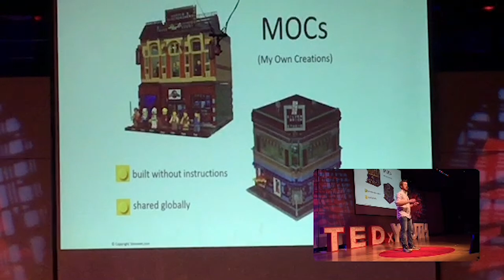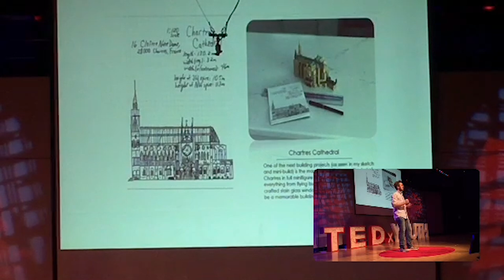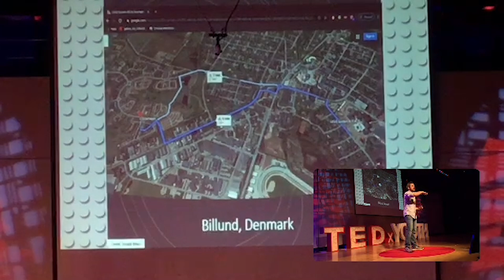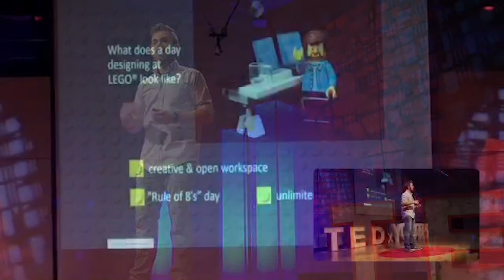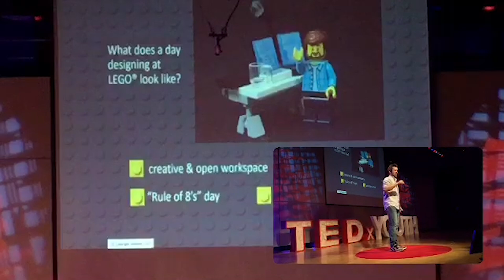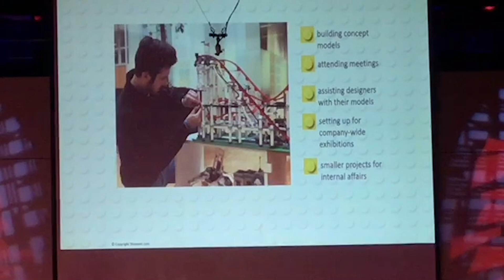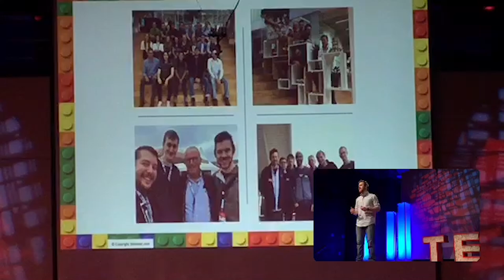John Klapheke | TEDxYouth@Highlands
John tells his story of his internship with LEGO, and what he learned about inspiration over his summer in Denmark.  John is a student at Bellarmine University in Louisville, Kentucky. He spent a summer as an intern for LEGO and now wants to tell the world his story of finding inspiration through little plastic pieces. This talk was given at a TEDx event using the TED conference format but independently organized by a local community.